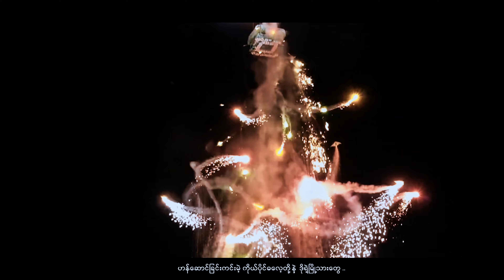Ko Five - ချစ်တဲ့တောင်ကြီး [ Official MV ]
Song - Chit Tae Taung Gyi (ချစ်တဲ့တောင်ကြီး)
Artist - Ko Five
Composer - Ko Five , Ko Ye
Band - Session Players